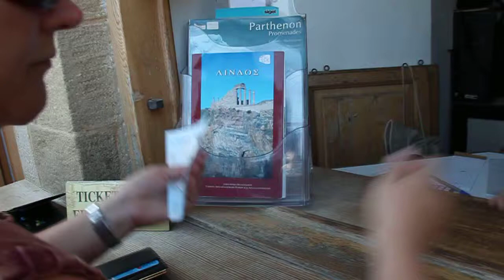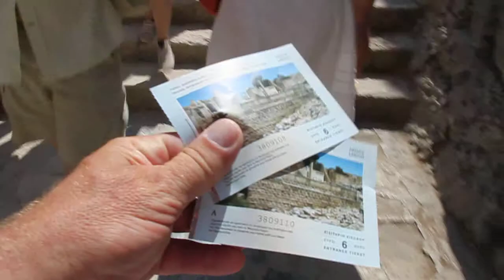ŘECKO - ostrov RHODOS - návštěva městečka LINDOS 8.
- vstupné na památku bylo 6 euro